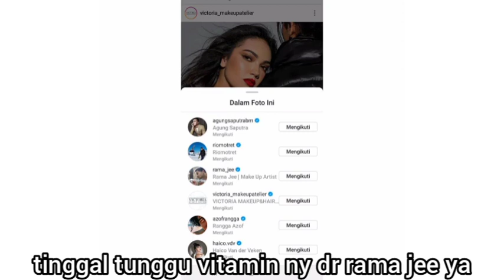LUCU MLH MISKOM BCOR MR 'R' RANGGA AZOF DI TAG TRS DI HAPUS,NGIBULNY GA MEMPAN. SAMUDRA CINTA HAICO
Buat Kalian Yg belum Tau. dan buat kalian kalau masih menyangkal jika itu bukan azof. oke yaa jadi emank mas agung, rio mas rama, ama riri mau buat kejutan teka teki. sampai2 harus 100 likes dulu baru kebongkar siap Mr R nya. eh sekalinya salah satu brand produk kerja sama nyaa.. ngetag rangga azof🤭🤭😂. nah apa mas agung rio lupa kongkolilong sama brand tersebut. semuany dan mak2 cerdas. di serbu tuhhh brand instagram nya. sekarang dia menghapus tagny dan mau pura2 ngalihkan..haha ga mempan. mak2 anti kibul2an. Jadi di sini clear yaa jelas. teka tekinya yg mau di istimewakan jadi bocor duluan.

ga ush begitu. dari belakang aja sebelum brand tersebut ngetag. uda ketara coco sama azof. tpi kalian msi aja ada yg ga prcaya. apa blm betul2 mengenal idola sendiri ya?. jelas2 azof di blg bukan. cuma stelah ada bukti ini..pasti ada aja yg masih ragu bahkan meyangkal. yg ga percaya biarkan saja. intinya ini azoff. smart yaa haizof. tuh gaya azof duduk coco di blkg. apa halu kalian? halu coco meluk azof smbil senyum2🤭🤭🤭 atw apa2. jelaskan. prewed pun jg ada kejutan. tunggu aja di rama jee yaaa.